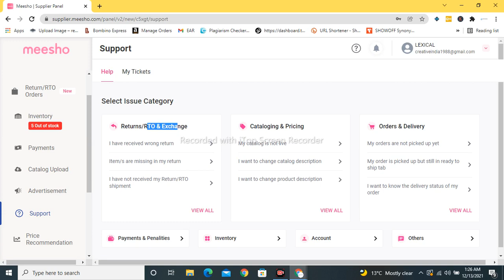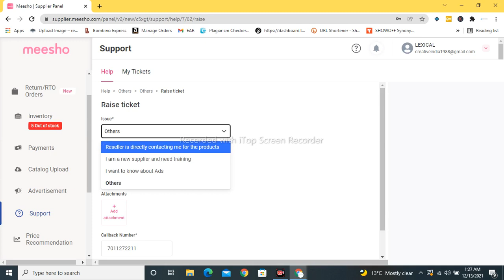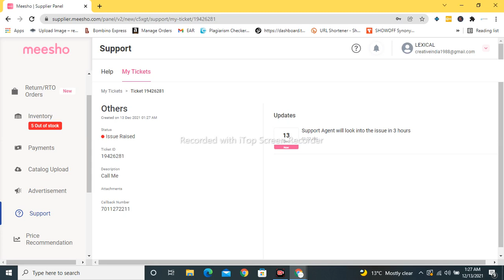How to Contact Meesho Seller Support Number or Hot to Contact Meesho Customer Care Number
We Provide Information About Technical Knowledge